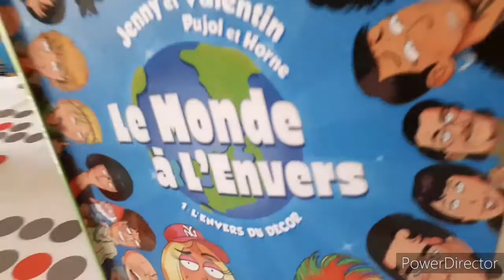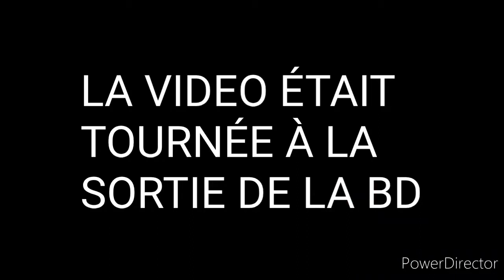CETTE BD est RÉVOLUTIONNAIRE !